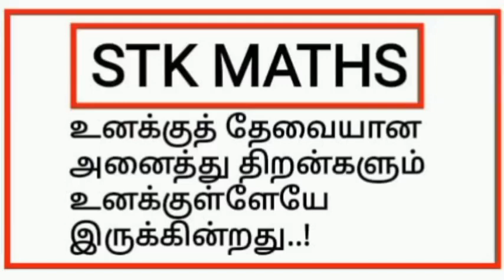11th Maths Tamil Medium Chapter 7 Example 7.12